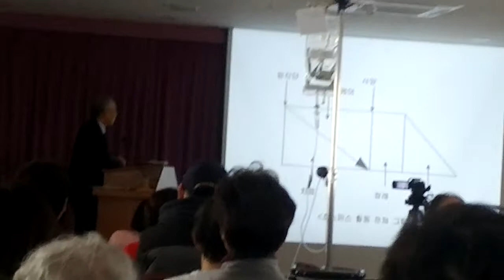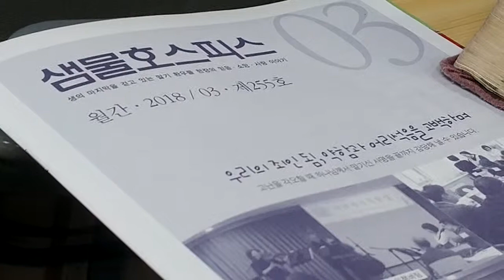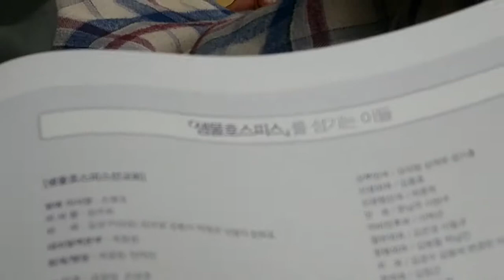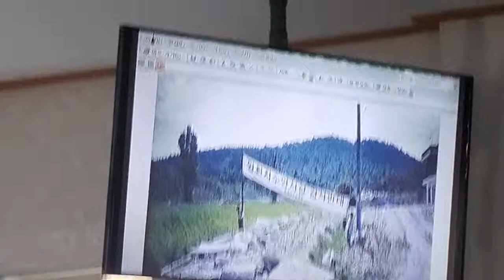샘물호스피스 병원 주일 예배-원주희 목사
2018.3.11. 다니엘새시대교회 봉사예배